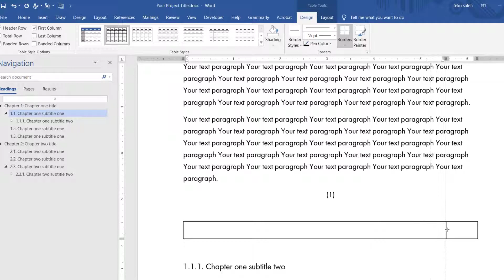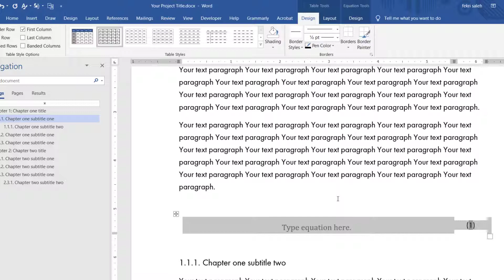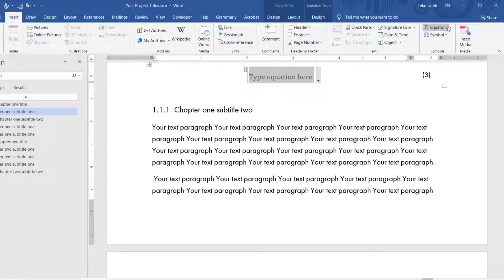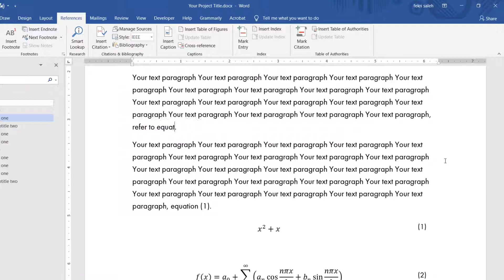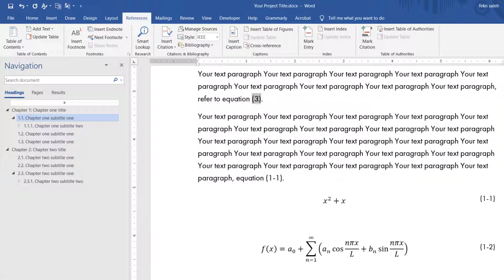6. Creating, numbering and cross referencing equation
Creating, numbering and cross-referencing equations with Microsoft Word:
Create numbering equation.
Cross-reference to the specific equation.
Add chapter number to the equation number.